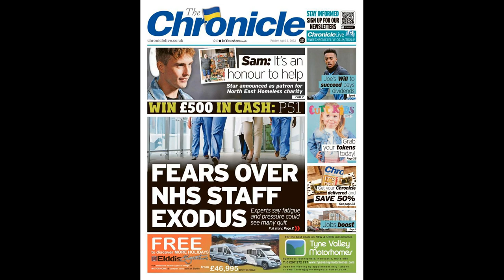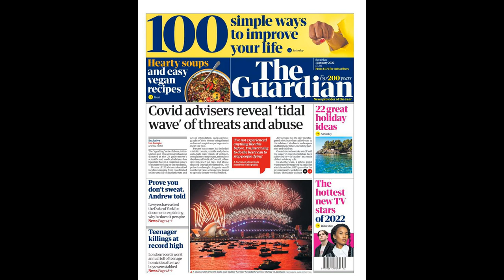Newcastle ‘close to making Botman breakthrough’ – ‘will focus all energy’ into completing deal